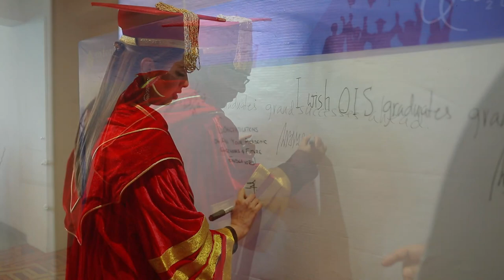Graduation Ceremony 2022 | Oxford International School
OIS celebrated its 'Graduation Ceremony 2022' on Monday, 19th December, at the Radisson Blu Water Garden, Dhaka. Mr Md Atiqul Islam, Honourable Mayor, Dhaka North City Corporation (DNCC) was present as the Chief Guest of the programme.
Dr Mohammed Kaykobad, Distinguished Professor, BRAC University, was the Convocation Speaker while Ms Tooba Arbab, Director OIS, presided over the programme as the Chairperson.
There was also an exciting panel of Special Guests to receive our graduates:
Md Shafiul Islam (Mohiuddin), MP (Dhaka 10) Former President of BGMEA,
S M Sjahjada MP (Patuakhali 3),
Major General A K M Abdur Rahman OSP, ndc, psc (retd), Former Military Secretary of the Bangladesh Army,
Shahin Reza, Country Manager, CAIE,
Ahsanul Haque, Head of Business Development, British Council, Bangladesh, Mohammad Abu Kayes Jahadi, CEO OIS,
Dr M Nurun Nabi, Principal OIS and
F A Jahangir Masud, Head of Academic Excellence OIS.
There were around 150 graduating students who joined this programme along with their parents and teachers. Honourable Chief Guest and respected Special Guests prayed for the graduates' bright future, advised them about their duties and responsibilities towards their family, society, nation, and the world.
It was a night of feast, music, cheer, performances by our students and most importantly very valuable messages imparted by every one of our special guests to our graduates and the OIS community.